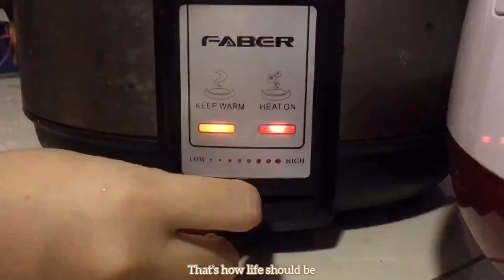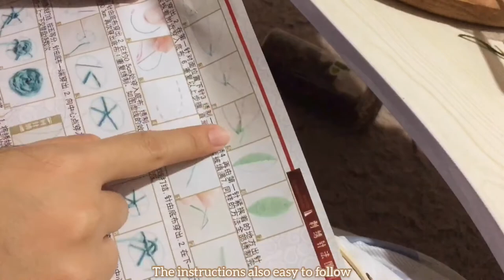My quarantine day vlog: Baking steamed chocolate cake | Unboxing new Pyjamas & Teapot |Tea Time(ENG)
Welcome🙋🏼‍♀️

I baked steamed chocolate moist cake for the first time and It’s very successful! I bought my new pyjamas & teapot 💃 I also started embroidering and I’m happy to share how for I’ve done it. Turn the video to 1080p and please enjoy my video. 😊☘️